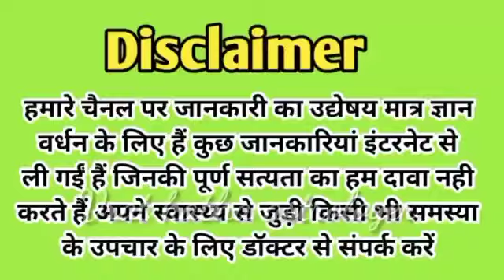गर्भावस्था में गर्भ में बेटा है या बेटी खुद से जाने गर्भवती सिर्फ 3 लक्षण । ladka hone ke lakshan